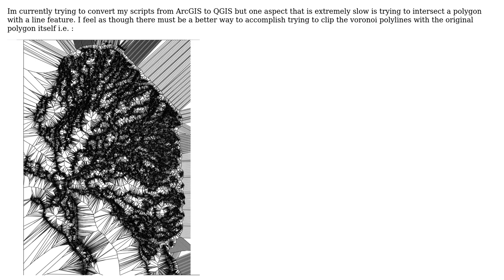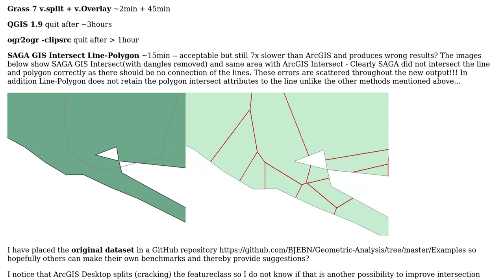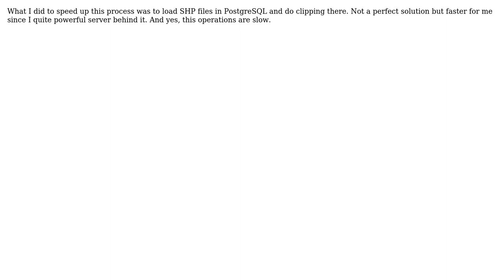GIS: Comparing GRASS v.Overlay/QGIS Intersect Speed intersecting line and polygon?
With thanks & praise to God, and with thanks to the many people who have made this project possible! | Content (except music & images) licensed under CC BY-SA | Music | Images & others | With thanks to user PolyGeo user Greg user GeoPy and the Stack Exchange Network Trademarks are property of their respective owners. You are responsible for your own actions.